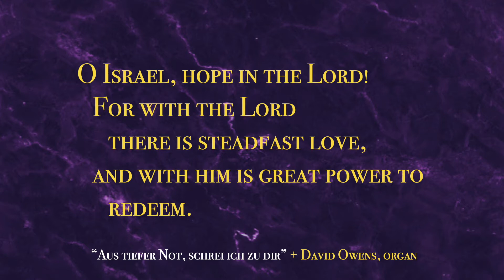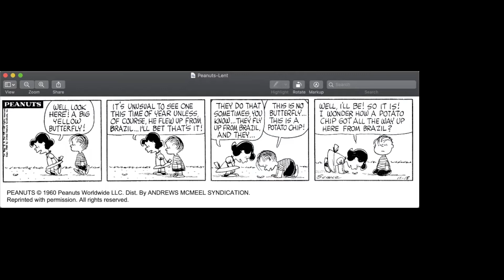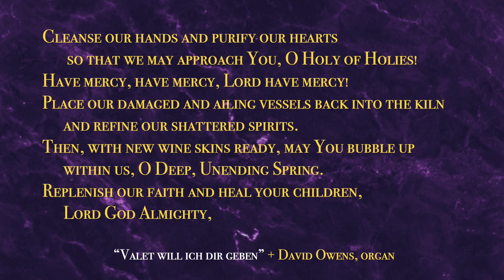Pilgrimage in Faith Ep. 3—Greg Sakal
Pastor Greg Sakal reflects on the theme of "We're Stuck!" in the third episode of Pilgrimage in Faith: A Lenten Journey.

Every Thursday in Lent, FBC will release an devotional video on the theme of “Pilgrimage.” God’s people are always on a journey, and as we travel it is important to visit and to re-visit the places and moments that have shaped who we are and where we have gone.